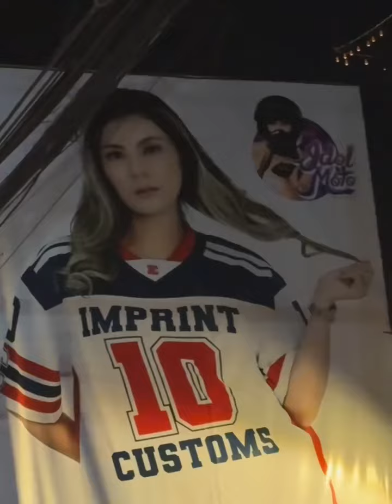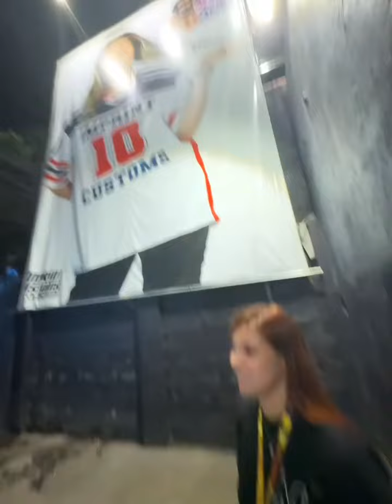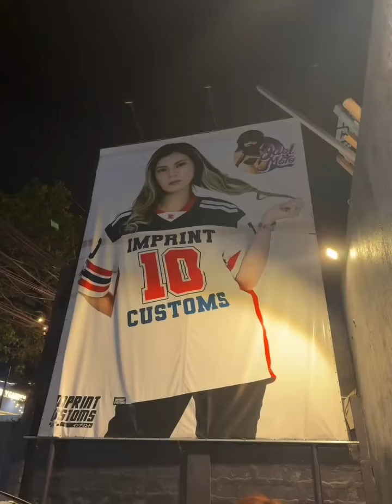Iniyakan na Pangarap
Pangarap simula pa nung bata. Ang pangarap ay hindi isang tulog lang makukuha na agad, pinaghihirapan.